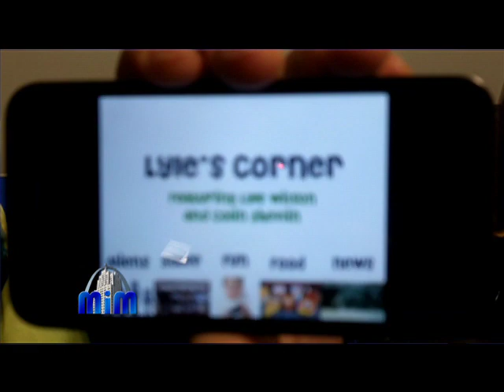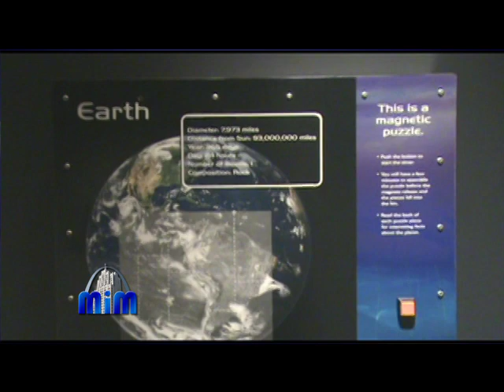Mondays In Midtown for Febuary 7, 2011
Here our February 7, 2011 edition of Mondays in Midtown. Enjoy!